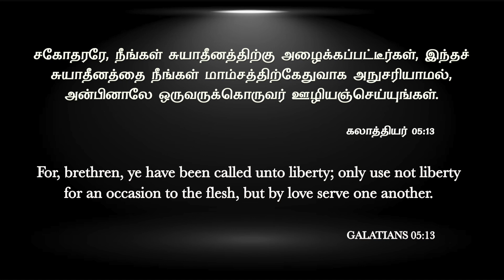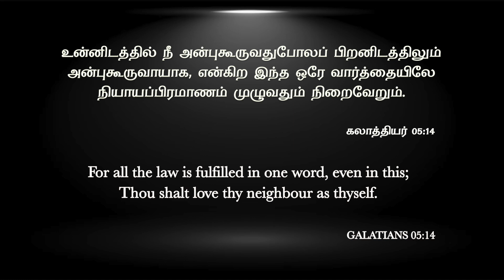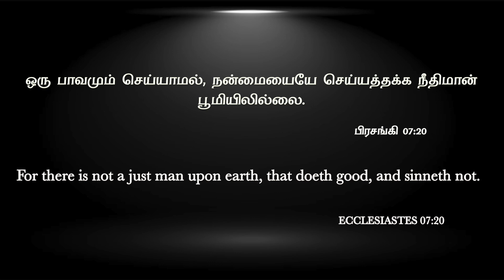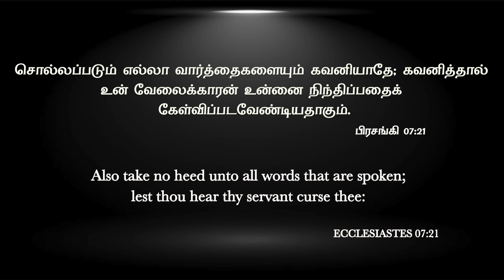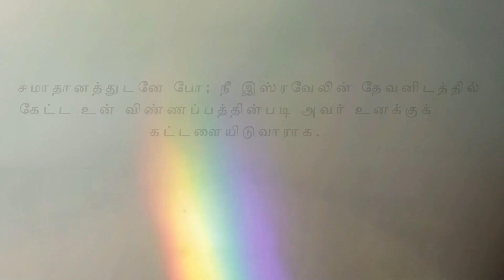உங்க உறவு வலிமையாகனும்னா இந்த தப்ப பண்ணாதீங்க! | Message By Pastor M.Simon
Unga Uravu Valimaiyaganumna Intha Thappa Pannathenga

Name: M.simon
Bank: INDIAN BANK
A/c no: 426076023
Branch: Anna Nagar, Chennai.
IFSC Code: IDIB000A025

A/C NAME: APOSTOLIC CHRISTIAN ASSEMBLY PUZHAL MINISTRIES
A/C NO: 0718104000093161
A/C TYPE: SAVINGS ACCOUNT
BANK: IDBI BANK
BRANCH: PERIYAR NAGAR
IFSC CODE: IBKL0000718

NO:33, Thiruvalluvar St, Puzhal, Chennai - 66

ShareChat: ACAPUZHAL